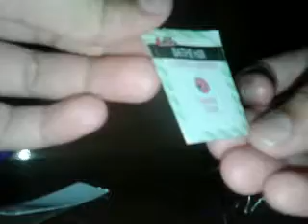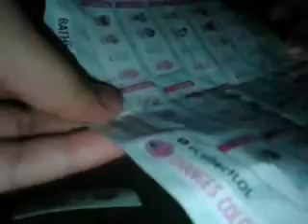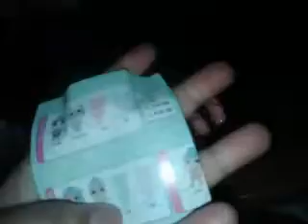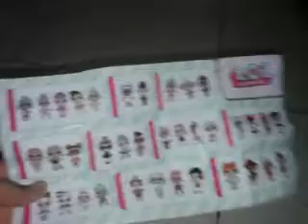Abrindo l.o.l fausa